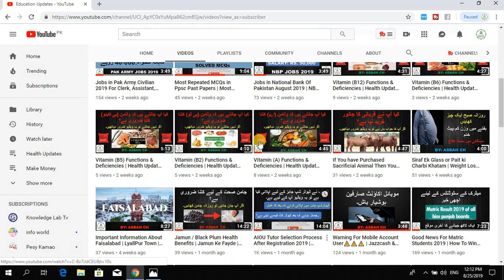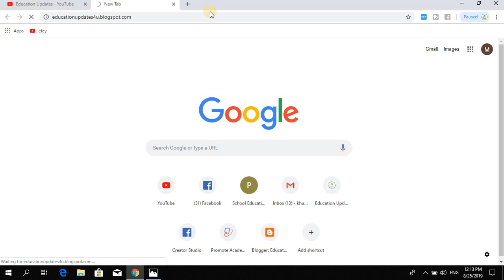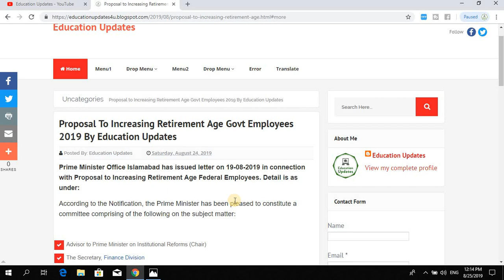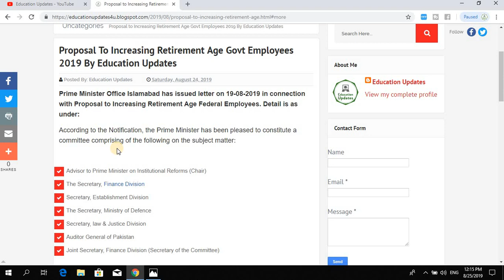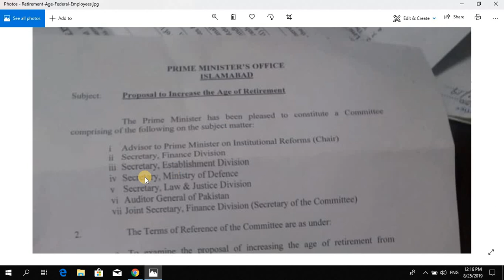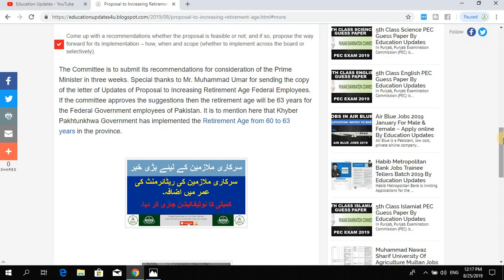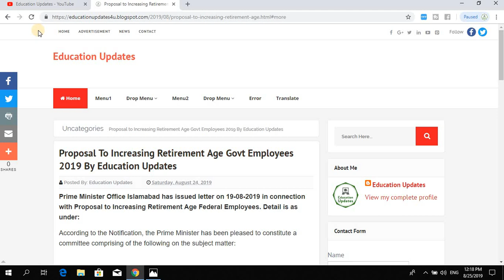Proposal To Increasing Retirement Age Govt Employees 2019 By Education Updates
Hi...!